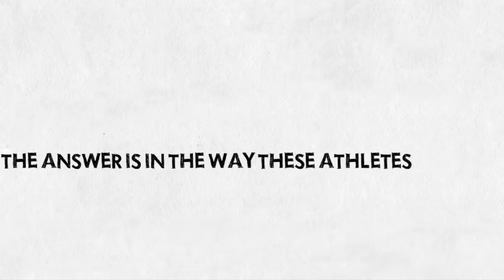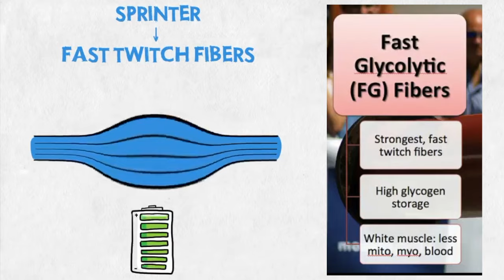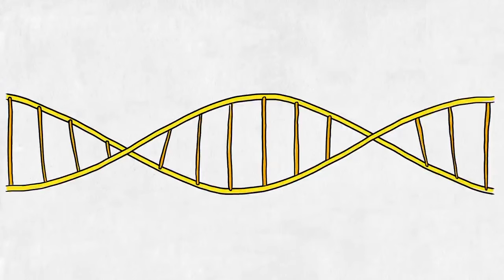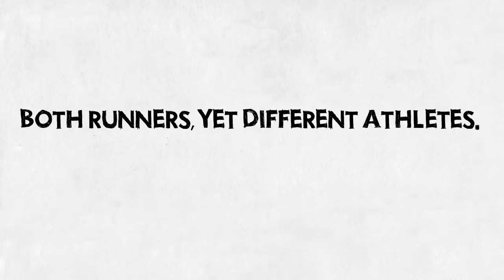Sprinters vs. Marathoners: Understanding the Differences in Training and Physiology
Ever wonder what sets sprinters and marathoners apart? Both are runners, but they excel at different events and have different training and physiology. One key difference is the type of muscle fibers they have and the way they train them. This video will look at these differences and give examples to help you understand the main distinctions. From the explosive power of sprinters to the endurance of marathoners, we will explore the science behind it all. Whether you're a runner looking to improve your performance or just curious about the sport, this video is a must-watch. So sit back, relax, and learn about the differences between sprinters and marathoners.

I used creative commons videos and clips of my own to make this video.